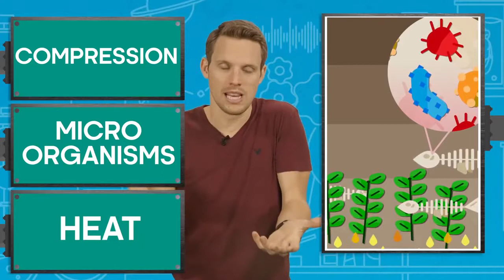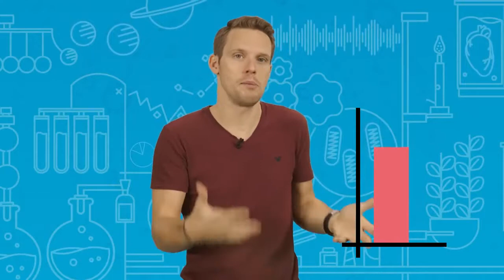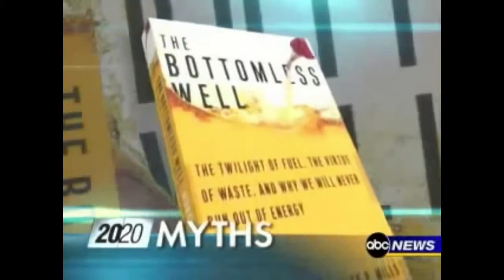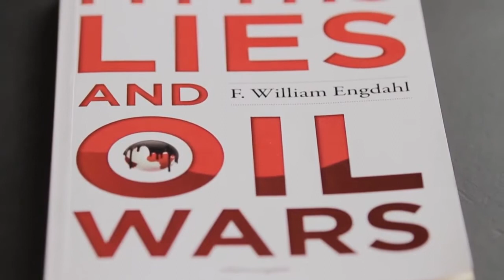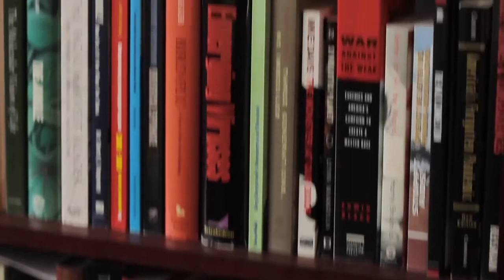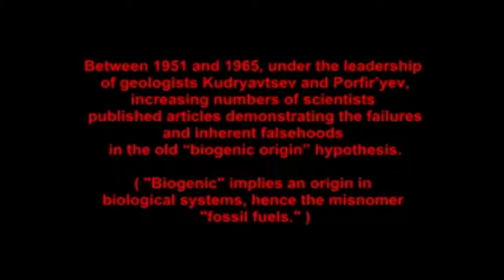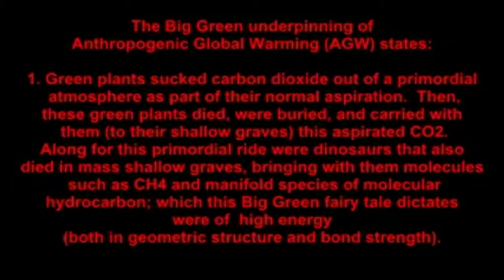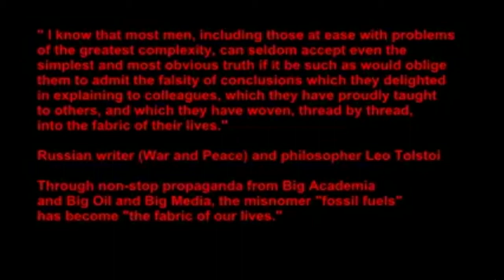a FULLY SOURCED compilation (below👇🏻)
05:50  Fletcher Prouty
19:00  Peter Huber interview
23:35 William Engdahl
37:22  Dr John Kennedy
05.50  Fletcher Prouty

Col. Prouty spent 9 of his 23 year military career in the Pentagon (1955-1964): 2 years with the Secretary of Defense, 2 years with the Joint Chiefs of Staff, and 5 years with Headquarters, U.S. Air Force. In 1955 he was appointed the first "Focal Point" officer between the CIA and the Air Force for Clandestine Operations per National Security Council Directive 5412. He was Briefing Officer for the Secretary of Defense (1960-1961), and for the Chairman of the Joint Chiefs of Staff.

19:00  Peter Huber interview

23:35  William Engdahl

William Engdahl
On behalf of Matterhorn Asset Management / GoldSwitzerland, financial journalist Lars Schall      met economic researcher and geopolitical analyst F. William Engdahl for a special video-interview series in three parts
.In the third part, "
The world isn't running out of oil; it's running into it," they address crucial issues with respect to the crude oil business and its geopolitical dimensions. Inter alia, they discuss: the importance of oil for the whole social life; the beginning of the petrodollar; the research of Russian scientists on the origin of oil; and the fracking hype in the United States.

Mr. Engdahl highlights some developments of the second half of the 20th century as they relate to oil. In particular, he discusses the different theories on how hydro carbons are actually created.

37:22  Dr John Kennedy of Gas Resources Corporation (created hydrocarbons (oil)   in a lab with no formerly living material )

created hydrocarbons in a lab with no formerly living material

Talk of Nation Science Friday
The link below contains the documents r in support of the claims

Just as the Structural Formula Does Names Diagrams and the Structure of Organic Chemistry at the 1892 Geneva Nomenclature Congress.pdf
10.Hepler-SmithEvan.pdf
/oil/Abiogenic%20Deep%20Origin%20of%20Hydrocarbons%0Aand%20Oil%20and%20Gas%20Deposits%20Formation%0AVladimir%20G.%20Kutcherov.pdf
/oil/CONSIDERATIONS%20ABOUT%20RECENT%20PREDICTIONS%20OF%0AIMPENDING%20SHORTAGES%20OF%20PETROLEUM%20EVALUATED%0AFROM%20THE%20PERSPECTIVE%20OF%20MODERN%20PETROLEUM%20SCIENCE.pdf
/docshare.tips_biogenic-and-abiogenic-petroleum.pdf
/oil/DOE-genetic modification.pdf
/Geochemist Says Oil FieldsMay Be Refilled Naturally.pdf
/GWReview_OISM150.pdf

ust as the Structural Formula Does Names Diagrams and the Structure of Organic Chemistry at the 1892 Geneva Nomenclature Congress(1).pdf
Mantle-like%20Trace%20Element%20Composition%20of%0APetroleum%20–%20Contributions%20from%0ASerpentinizing%20Peridotites.pdf
Massive%20production%20of%20abiotic%20methane%20during%0Asubduction%20evidenced%20in%20metamorphosed%0Aophicarbonates%20from%20the%20Italian%20Alps.pdf
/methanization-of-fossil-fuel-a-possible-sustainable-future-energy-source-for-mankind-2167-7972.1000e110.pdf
Synthesis of heavy hydrocarbons at the core-mantle boundary Anatoly B. Belonoshko 1 , Timofiy Lukinov 1 , Anders R
Synthesis%20of%20heavy%20hydrocarbons%20at%0Athe%20core-mantle%20boundary%0AAnatoly%20B.%20Belonoshko%201%20,%20Timofiy%20Lukinov%201%20,%20Anders%20Rosengren%201,2%20,%20Taras%20Bryk%203%20&%0AKonstantin%20D.%20Litasov.pdf
re-uploaded as previous channel was deleted
FOSSIL FUEL Swiss Conference Geneva.